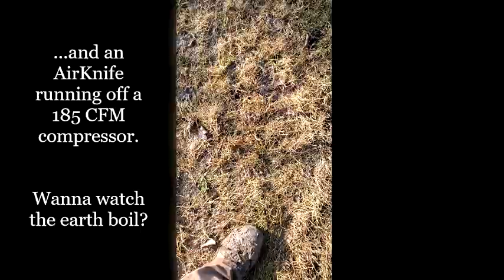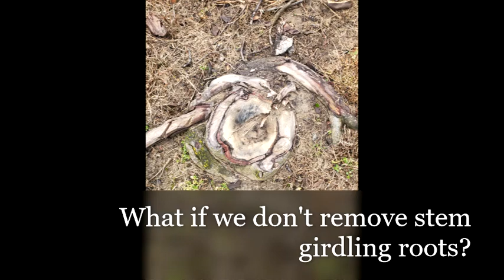Stem girdling root removal with air chisel/hammer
Removing Stem Girdling Roots with an air chisel / air hammer.  As mentioned in the video, there are other tools that are also helpful. This video is about the air chisel...

If you prefer, play your favorite song in the background.